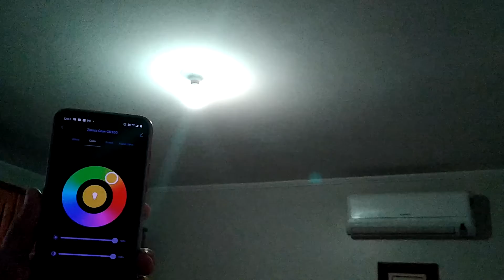Lâmpadas Inteligentes Wi-Fi em funcionamento.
Link com várias opções
É necessário o Wi-Fi em sua residência e um celular para controlar a lâmpada.
Gostei muito da função de despertador. Você consegue controlar que horas ela irá ligar.
Um abraço.

Deixe suas dúvidas, perguntas e/ou sugestões nos comentários.